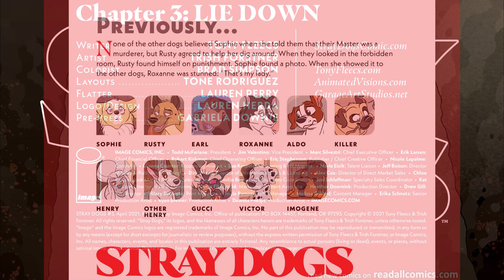STRAY DOGS COMIC DUB CHAPTER 3: LIE DOWN